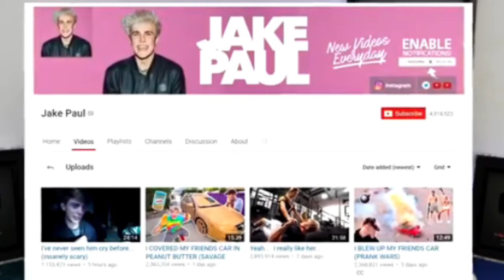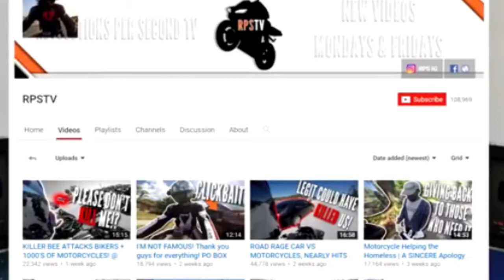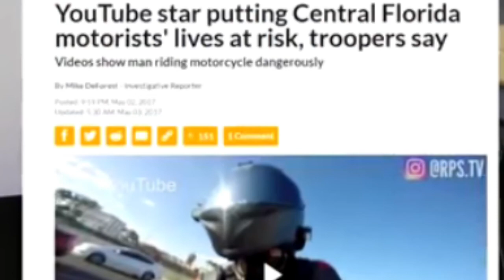JAKE PAUL HOUSE VANDALIZED! FAZE RAIN BOBBLE HEAD!! YOUTUBE VLOGGER GOING TO JAIL!!!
YOUTUBE NEWS VIDEO- JAKE PAUL HOUSE VANDALIZED! FAZE RAIN BOBBLE HEAD!! YOUTUBE VLOGGER GOING TO JAIL!!!